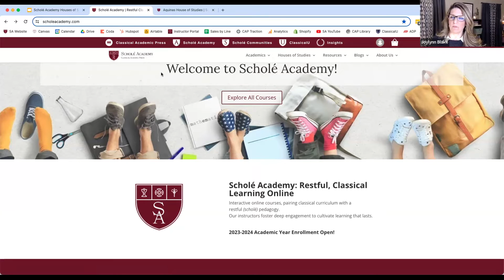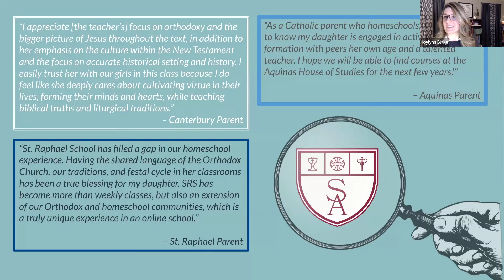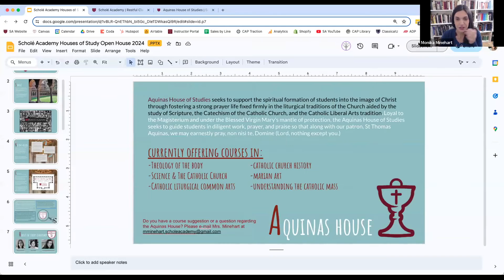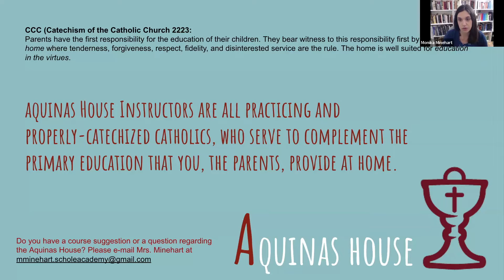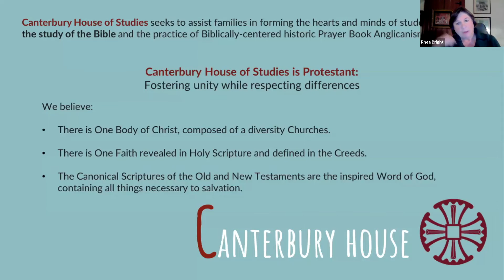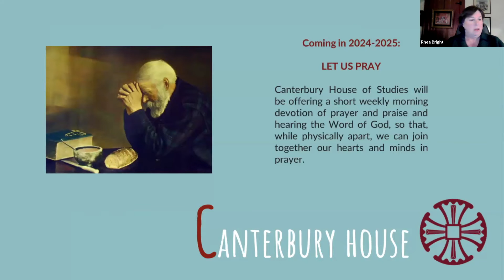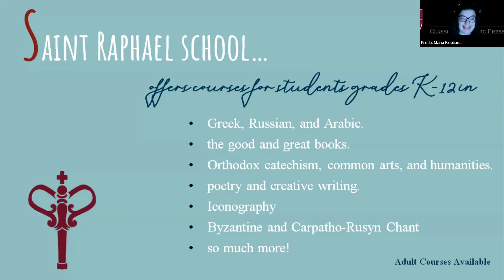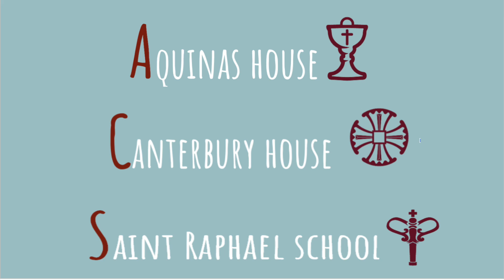2024 Open Houses of study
Introduction to our the Scholé Academy Houses of Study Open House!